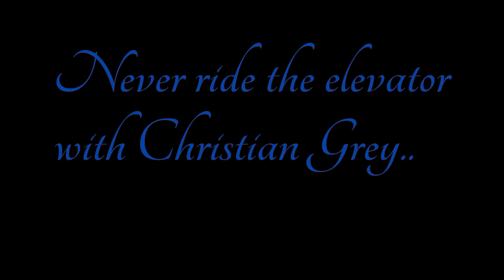Parody - Fifty shades of Grey